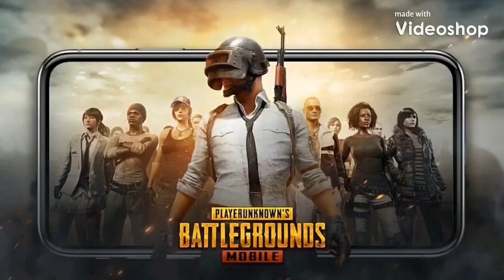PUBG Mobile - Groza + Ghillie Suit + Scope X4 = They did not see it coming